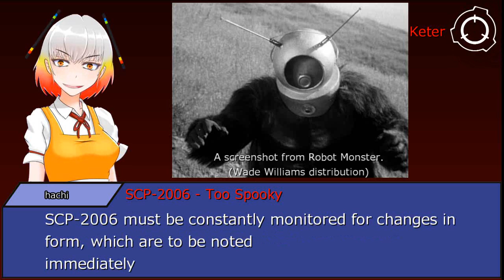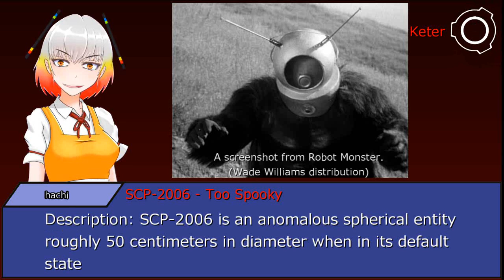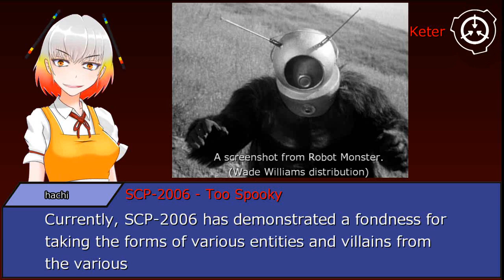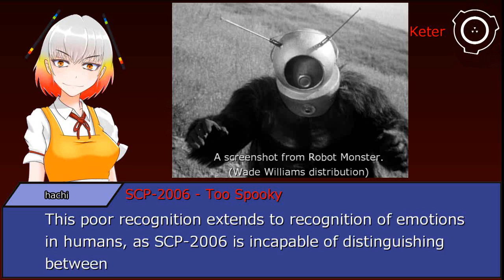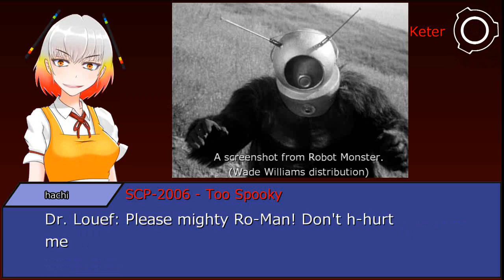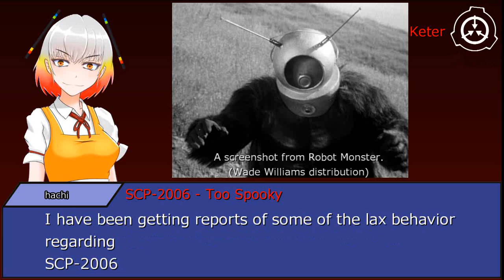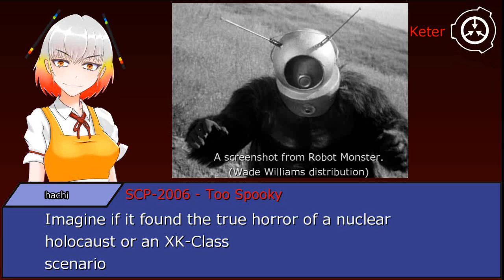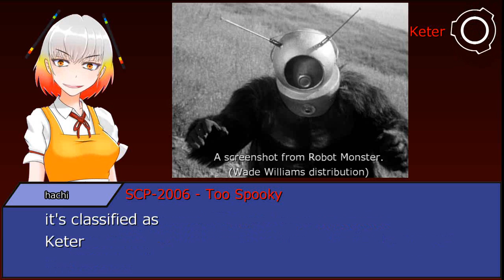SCP-2006 - Too Spooky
Description: SCP-2006 is an anomalous spherical entity roughly 50 centimeters in diameter when in its default state. SCP-2006's stated goal is to cause feelings of fear and/or horror in as many humans as possible. To accomplish this purpose, SCP-2006 possesses the ability to change its shape, mass, volume, density, chemical structure, and voice to any form that it desires. Currently, there is no known way to damage SCP-2006. The extent of its shape-shifting abilities is unknown, and is currently thought to be unlimited.